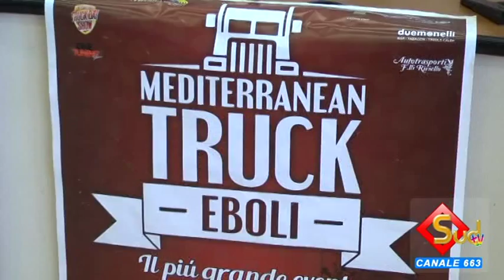TG NEWS 26/06/2015